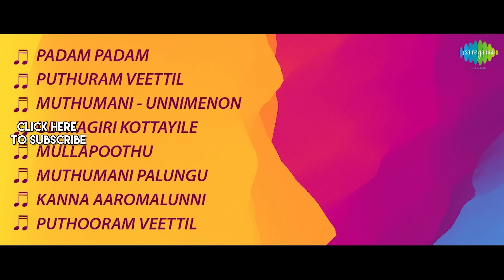Aromalunni - Full Album | Prem Nazir, Sheela | G. Devarajan | Vayalar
Listen to the Full Album of 'Aromalunni' Starring Prem Nazir, Sheela; Music Composed by G. Devarajan; Lyrics penned by Vayalar.

Tracks:
Padam Padam - 00:04
Puthuram Veettil - 06:43
Muthumani - Unnimenon - 10:01
Udayagiri Kottayile - 13:17
Mullapoothu - 16:55
Muthumani Palungu - 20:33
Kanna Aaromalunni - 23:36
Puthooram Veettil - 28:41

Artist: K.J. Yesudas, P. Jayachandran
Lyrics: Vayalar

Puthuram Veettil
Artist: P. Susheela
Lyrics: Vayalar

Muthumani
Artist: Unni Menon
Lyrics: Vayalar

Udayagiri Kottayile
Artist: P. Susheela
Lyrics: Vayalar

Mullapoothu
Artist: K.J. Yesudas, P. Susheela
Lyrics: Vayalar

Muthumani Palungu
Artist: K.J. Yesudas
Lyrics: Vayalar

Kanna Aaromalunni
Artist: P. Susheela, K.J. Yesudas
Lyrics: Vayalar

Puthooram Veettil
Artist: K.J. Yesudas
Lyrics: Vayalar